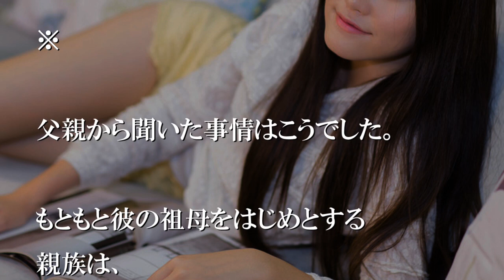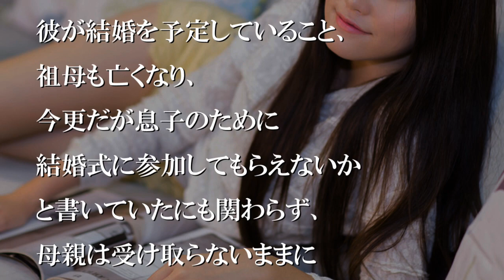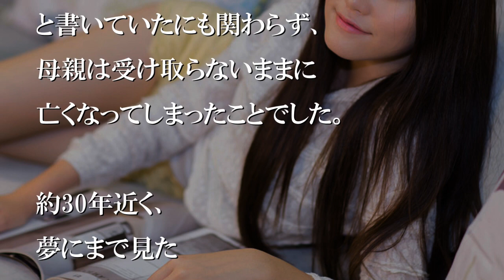1人の救急患者が持っていた写真には俺が写っていた【感動する話】